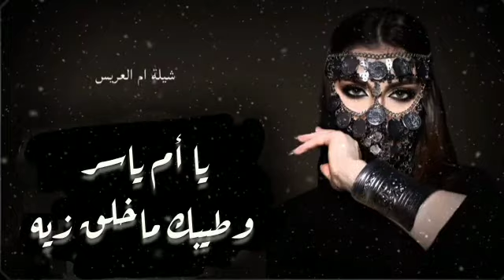شيله مدح ام العريس باسم ام يأسر شيخة الغيد برق السنافيه 2023 طراب حماسيه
شيله مدح ام العريس باسم ام يأسر شيخة الغيد برق السنافيه 2023 طراب حماسيه استديو_مناسبات_روعه_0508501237 للانتاج الفنى ] من خارج المملكة 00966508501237 للطلب الاعمال مرسلتنا عبر الوتس اب 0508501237
استديو منسبات روعه للانتاج الفنى __للطلب_الاعمال_واتساب_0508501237_ _

]هذا الوصف خاص خاص ]  ملااااااا حظة هامه   أذا كان لك محتوى ترغب بأزالته من القناة ، أتمنى التواصل معي وأبلاغي ، وأنا أحذف المقطع المخصص لك ، بدل من أن ترفع شكوى وتضرني مع خالص
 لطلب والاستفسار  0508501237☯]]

    شيلة عروس 2022مجانيه بدون حقوق بدون اسم
شيلة عروستنا الاميره
شيله عروسه 2022مجاني
شيلة عروس  2022بدون حقوق
شيلة عروسنا الجميله
شيلة عروس نجد
شيلة عروس بدون موسيقى
شيلة عروس الشمال
شيلة عروسنا قمر قمر2022
شيلة عروستنا مياله2022
شيلة عروس بدون حقوق
شيلة عروس باسم ساره
شيله عروس ترقص
شيلة عروس mp3
شيلة عروس 2022
شيلة ام العروس 2022
شيلة العروس ساره 2022شيله باسم العروس خلود
شيله باسم العروس 2022مجانيه بدون حقوق
شيله باسم العروس نوره
شيله باسم العروس ريم
شيله باسم العروس فاطمه
شيله باسم العروس منيره2022
شيله باسم العروس ساره2022
شيله باسم العروس منال2022
شيله باسم العروس نوف2022
شيلة الف مبروك باسم العروس تغريد شيلات دخلة عروس2022
شيلة زفة عروس 2022 مجاني
شيلة دخلة عروس زفة مسار
شيلات زفة عروس 2022
شيلة زفة عروس بدون موسيقى2022
شيلة زفة عروس روعه2022
شيلة زفة عروس رائعة2022
شيلة زفة عروس علي البريكي
شيلة زفة عروس بدون حقوق
شيلات زفة العروس 2022 مجانيه  شيلة مدح العروس2022
شيلة مدح العروس واهلها2022
شيله مدح العروس بدون اسماء2022
شيلة مدح لام العروس وابوها2022
شيله مدح ام العروس 2022
شيلة مدح ابو العروس 2022
شيله مدح لام العروس وبناتها
شيلة مدح اهل العروس2022
شيله مدح خوات العروس2022
شيلة مدح اخوان العروس2022
شيله مدح لام العروس mp3
شيلة مدح لام العروس وبناتها 2022 شيلة عروس باسم ساره2022
شيله عروس باسم نوره2022
شيله عروس باسم فاطمه
شيلة عروس باسم نوف2022
شيله عروس باسم ريم2022
شيله عروس باسم حنان2022
شيلة عروس باسم امل2022
شيلة عروس باسم جواهر2022
شيلة عروس باسم مريم2023
شيله عروس باسم مرام  زفات عروس مجانيه
زفة عروس مجانيه بدون موسيقى
زفة عروس مجانيه بدون حقوق2023
زفه عروس مجانيه 2022
تحميل زفات عروس مجانا زفة مشية عروس
زفات مشية عروس2023
زفة مشية العروس2022
زفات مشية العروس2022
زفة فرنسية مشية عروس2022
موسيقى زفه هادئه مشيه عروسه
موسيقى زفه هادئه مشيه عروس  2022 بدون حقوق
زفة فرنسيه  2022 مشية عروس  زفة عروس باسم فاطمة
زفة باسم ابتهال  2022 عروس النور كامله  شيلة دخول عروس2022
شيلة دخول العروس وخواتها2022
شيلة دخول ام العروس 2022
شيلة دخول اهل العروس2022
شيله دخول اخوان العروس2022
شيلة دخول ام العروس 2022 شيلة زواج2022
شيلة زواجات2022
شيلة زواج بدر العزي2022
شيلة زواج اخوي2022
شيلة زواج عبدالله2022
شيلة زواج محمد2022
شيلة زواج باسم عبدالله2022
شيلة زواج عبدالرحمن2022
شيلة زواج خالد2022
شيلة زواج فهد2022
شيلة دعوة زواج mp3
شيلة ذكرى زواج mp3
تحميل شيلة زواج mp32021
شيلة زواج حاكم الشيباني mp32021
شيلة زواج المسيار فارس المطيري mp3
شيلة دعوة زواج 2022  شيلة عروس باسم شهد,
شيلة عروس باسم نوره, 2022
شيلة عروس باسم شيخه, 2022
شيلة عروس باسم امنه, 2022
شيلة عروس باسم خلود, 2022
شيلة عروس باسم مرام, 2022
شيلة عروس باسم غدير, 2022
شيلة عروس باسم فاطمه, 2022
شيلة عروس باسم مشاعل, 2022
شيلة عروس باسم وفاء  شيلة للعريس,
شيلة للعروسين, 2022
شيلة للعريس بدون حقوق, 2022
شيلة للعروسة, 2022
شيلة للعروس من امها, 2022
شيلة للعروسين بدون موسيقى, 2022
شيلة للعريس بدون موسيقى, 2022
شيلة العروس ريم, 2022
شيلة العروس ساره, 2022
شيلة للعروس من ابوها, 2022
شيلة للعروس بدون موسيقى, 2022
شيلة مبروك للعروس والعريس, 2022
شيلة مدح العروس 2022,
شيلة مدح ام العروس 2022,
شيلة ام العروس 2022, مجاني
شيلة مدح ام العروس 2022 بدون حقوق
شيلة دخول ام العروس 2022 مدح بناتها وعيالها ] مجانيه 2022
شيلة رقص عروس عروس فهد المسيعيد وامها مسك وكادي شيلة عروس فهاد العلي شيله عروستنا قمر قمرعروس فهد العيباني شيله للعريس شيلة عروستنا شيلة شيخة الغزلا نشيلة عروس بدون حقوقاهل العروسه موضي شيلة عروسنا